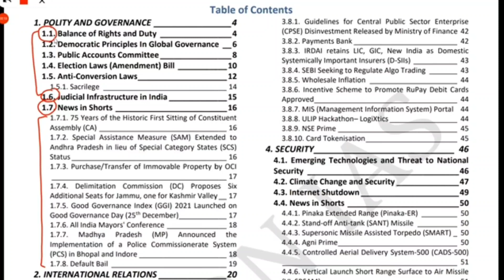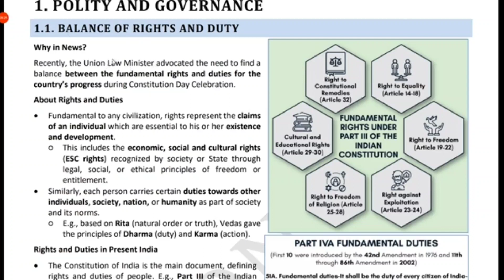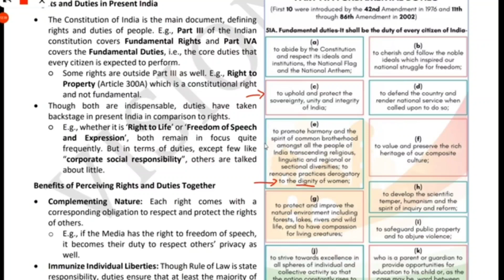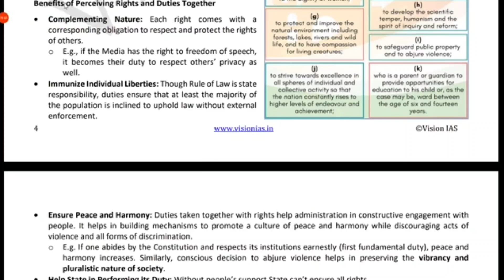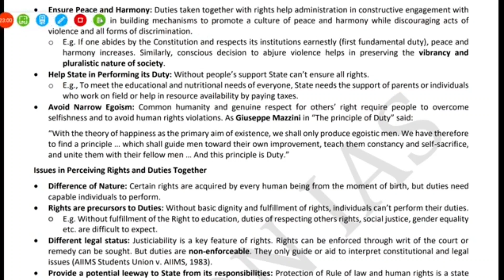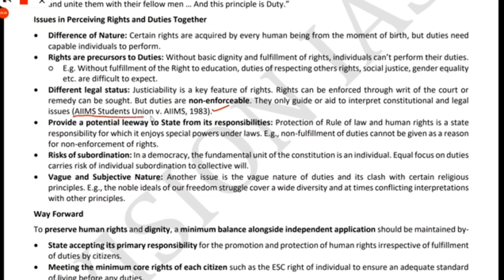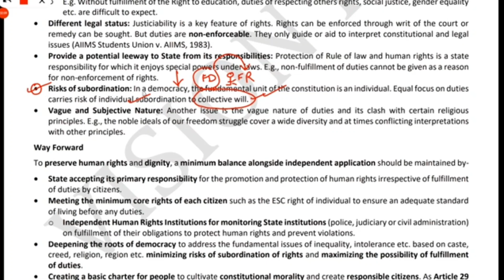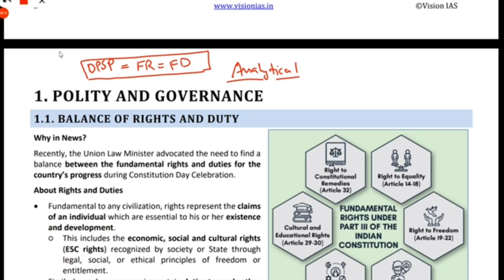Vision IAS | December 2021 | Balance Of Rights and Duty